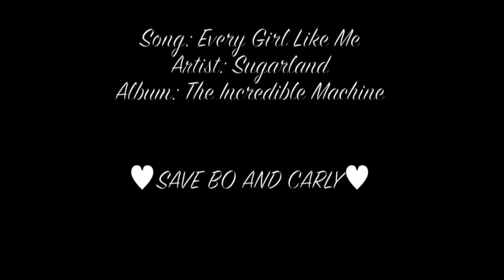Bo and Carly - Every Girl Like Me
Song: Every Girl Like Me
Artist: Sugarland

I own no copyrights to any of the footage or music used in this tribute, it is for "educational" purposes and is not made for profit.